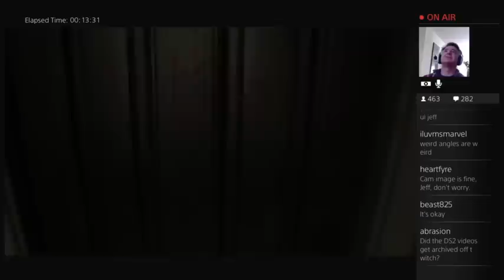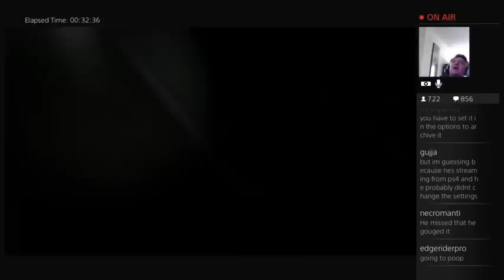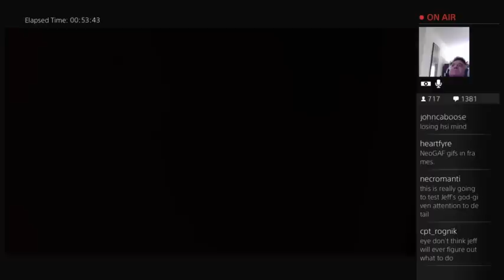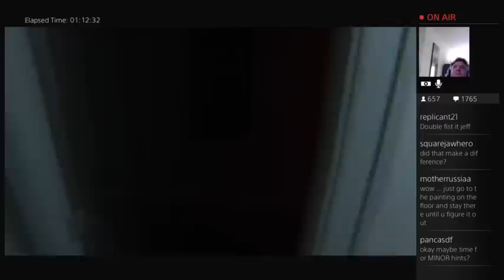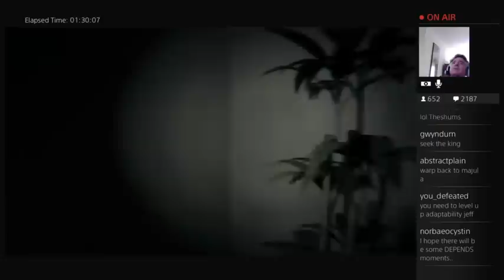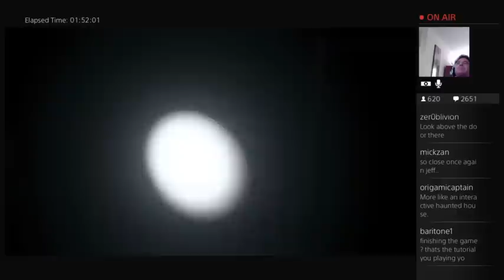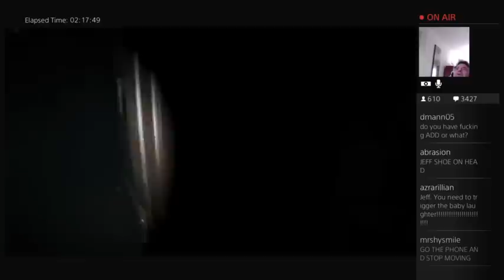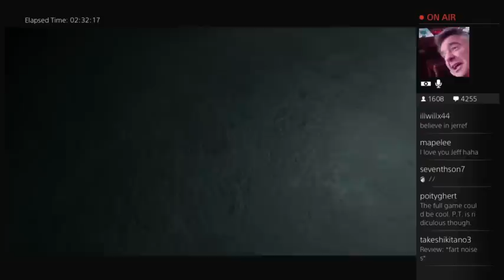Jeff Plays PT on PS4!